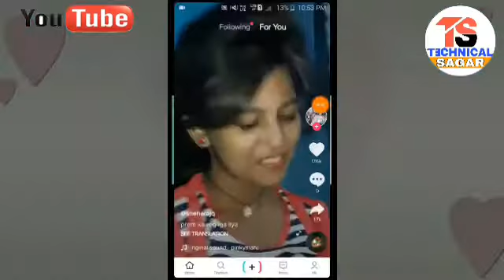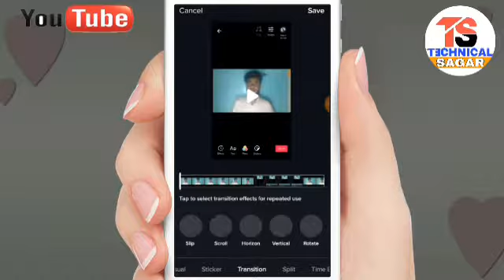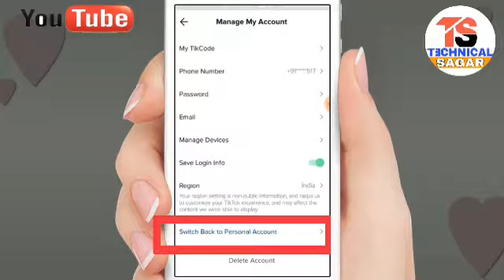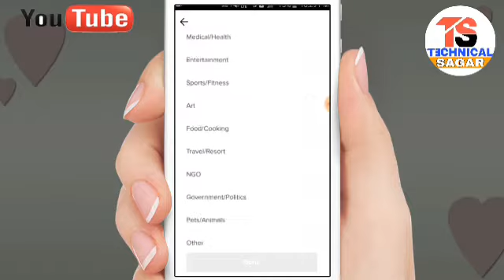tik tok new update 2019 अब होगा New TikTok Star का Video Viral 100% TS🔥🔥TS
Amaunt this video

Follow on you Twitter: Take a look at Technical Trick Sagar Kumar (@TrickKumar)

Thanks watching this video  I love you friends

ईन सभी सवालो का जवाब ईसी Video मे है👇👇

01 tik tok new update 2019,

02  tik tok new update 2019 hindi,

03 how to see analytics on tiktok,

04 tik tok me video viral kaise kare,

05 tik tok mein video viral karne ka tarika,

06  tik tok me famous kaise hote hai,

07 tik tok me followers kaise badhaye,

08 tik tok me followers kaise badhaye 2019,

09

10 tik tok new future,

11 tik tok news, tik tok new option,

12 tik tok new update my sound option,

13  TS

TS